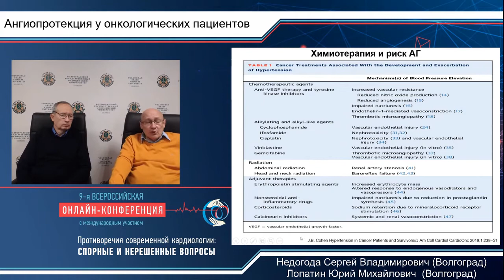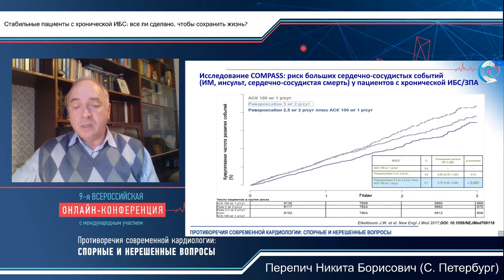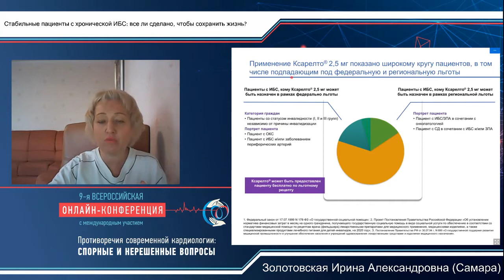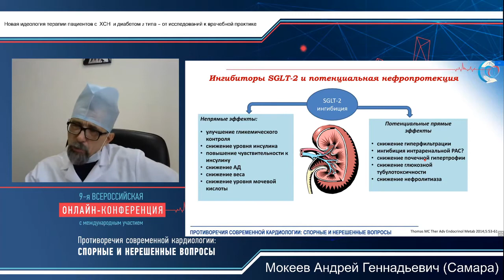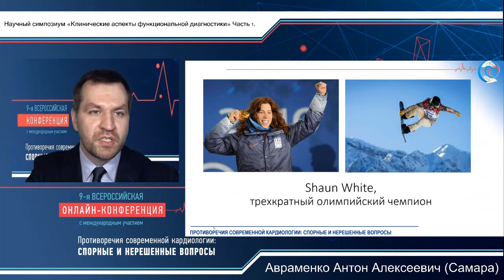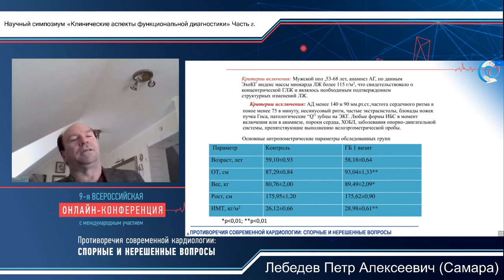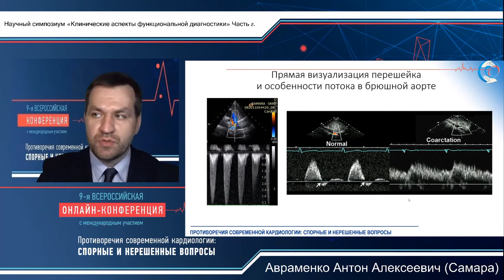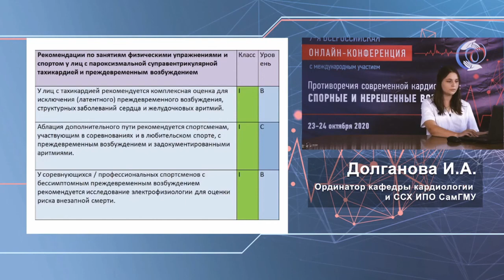Самаракардио Зал Шестаков 24 10